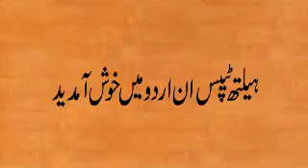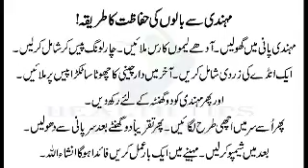balo ko mehndi lagane ka tarika healht tips in urdu hair tips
assalam o alaikum viewers aik br pher hum aapk lya new video le k ae hai.
or is video main hum aapko batae gai balo ko mehndi lagane ka tarika
kr skhtai hai,dkhne k lya puri video dkhai...
zaida se zaida faida utha skhai shukriya.